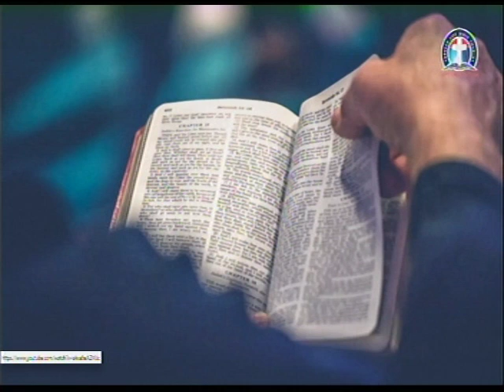THE ACTS OF THE APOSTLES 16 - 17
4656 Briarwood Drive Charlottesville, VA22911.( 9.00 am)

344823#

1)The principle of Achievement and Productivity By Pastor W.F. Kumuyi
2) Also this books : Discipleship Class and Convert